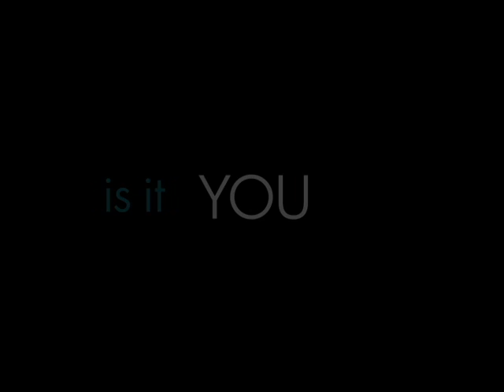How Engineers Make a World of Difference - IEEE Video Contest 2011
This is my entry into the IEEE "How Engineers Make a World of Difference" Video Contest for 2011. Thank you for letting me participate in this contest. I had a lot of fun making this video. I hope everyone likes it! Crank up those subs!